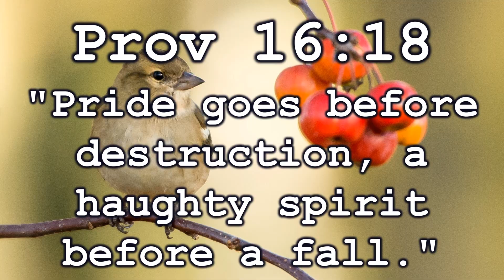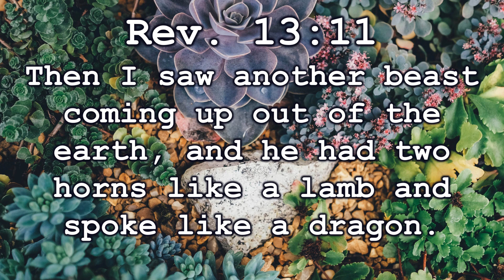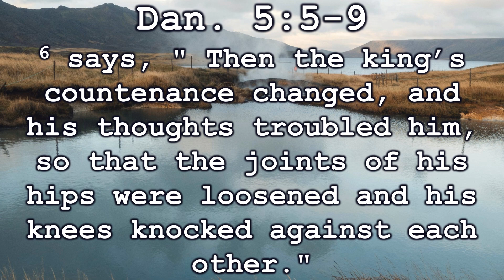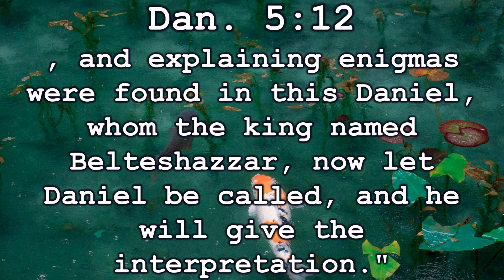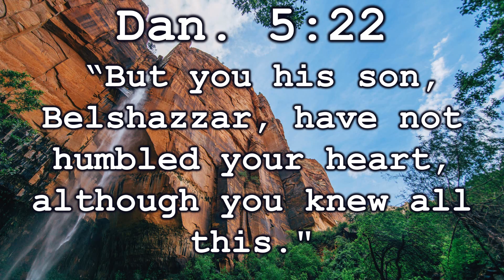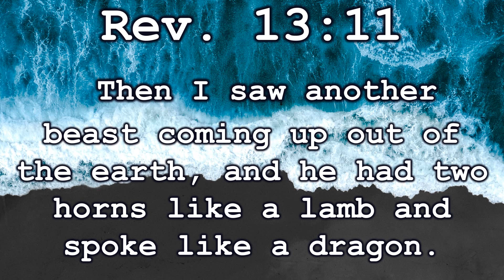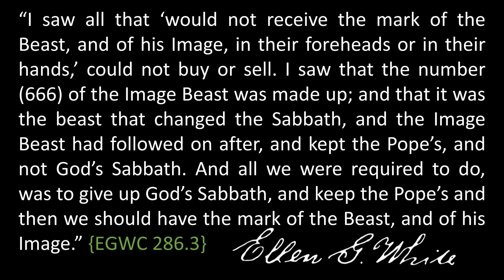"This MEMORIAL Day" -Pastor Ken Davis 5-22-20